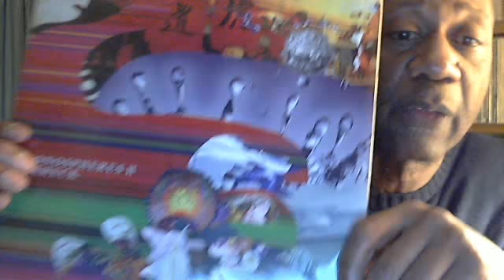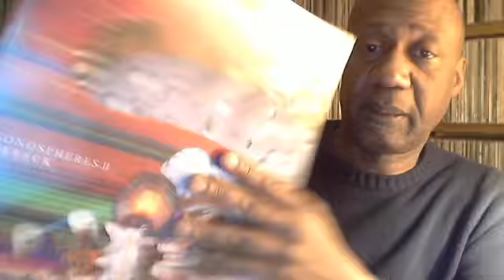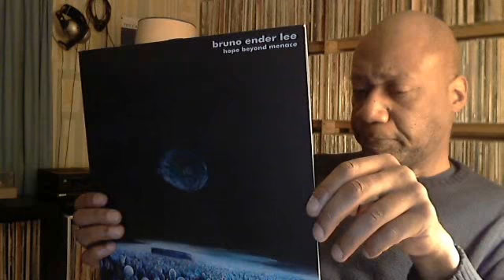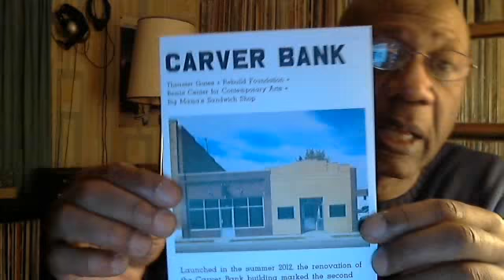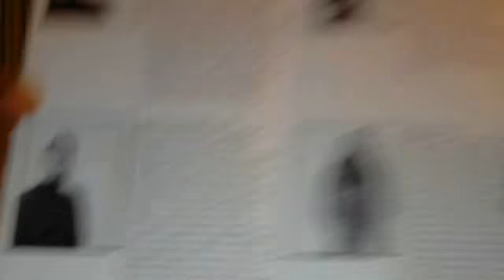A memorable night